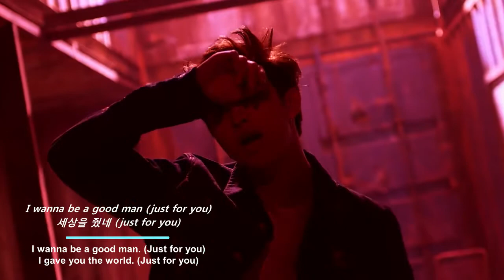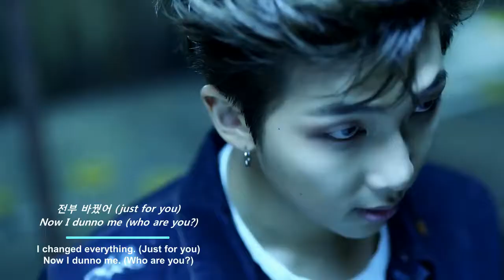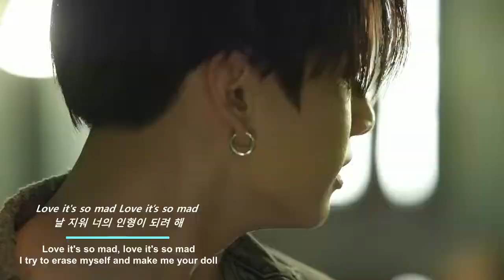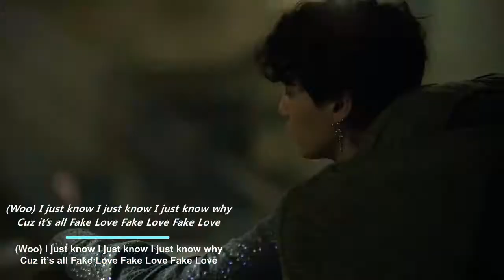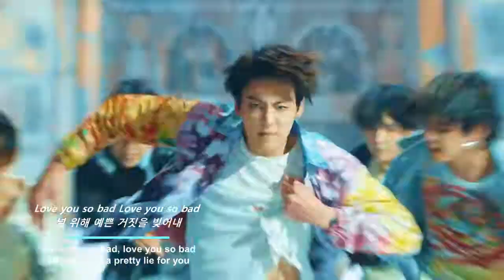BTS - 'FAKE LOVE' MV [ SUB ENG/HAN ]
BTS - 'FAKE LOVE' MV with Lyrics English/Hangul
(The entire lyrics is at the bottom of the explanatory text)
방탄소년단 - '페이크 러브' 뮤직 비디오 [영어/한글 가사 자막] (한글 전체 가사는 설명글 맨 밑에 있습니다)

Lyrics Reference :
1.BTS - 'FAKE LOVE' LYRICS [ROM/HAN/ENG]
2.OFFICIAL MV Subtitle
3.Google Translate
4.Naver Papago

[Lyrics/가사]

[Lyrics]

If it's for you
I could pretend like I was happy even when I was sad
I could pretend like I was strong even when I was hurt
I wish love was perfect as love itself
I wish all my weaknesses could be hidden
In a dream that can't come true
I grew a flower that can't be blossomed

I'm so sick of this
Fake love Fake love Fake love
I'm so sorry but it's

I wanna be a good man. (Just for you)
I gave you the world. (Just for you)
I changed everything. (Just for you)
Now I dunno me. (Who are you?)
In the forest just for us, you weren't there
The route I've came, I forgot it
I even became quite unsure of who I was
Try babbling into the mirror, who the heck are you

Love you so bad, love you so bad
I try to mold a pretty lie for you
Love it's so mad, love it's so mad
I try to erase myself and make me your doll

Why you sad? I don't know, I don't know
Try to smile. try to say "I love you"
Look at me, even I gave up on myself
Even you can't understand me
You say I'm unfamiliar who changed into the man you liked
You say I'm not myself which you knew well in old times
No? What do you mean no? I'm blind
Love? What the heck is love. It's all Fake love

(Woo) I dunno, I dunno, I dunno why
(Woo) even I even I don't know myself
(Woo) I just know, I just know, I just know why
Cuz it's all Fake love, Fake love, Fake love

[가사]

널 위해서라면
난 슬퍼도 기쁜 척 할 수가 있었어
널 위해서라면
난 아파도 강한 척 할 수가 있었어
사랑이 사랑만으로 완벽하길
내 모든 약점들은 다 숨겨지길
이뤄지지 않는 꿈속에서
피울 수 없는 꽃을 키웠어

세상을 줬네 (just for you)
전부 바꿨어 (just for you)
우리만의 숲 너는 없었어
내가 왔던 route 잊어버렸어
나도 내가 누구였는지도 잘 모르게 됐어
거울에다 지껄여봐 너는 대체 누구니

널 위해 예쁜 거짓을 빚어내
날 지워 너의 인형이 되려 해

Why you sad? I don't know 난 몰라
웃어봐 사랑해 말해봐
나를 봐 나조차도 버린 나
너조차 이해할 수 없는 나
낯설다 하네 니가 좋아하던 나로 변한 내가
아니라 하네 예전에 니가 잘 알고 있던 내가
아니긴 뭐가 아냐 난 눈 멀었어
사랑은 뭐가 사랑 It's all fake love

(Woo) 나도 날 나도 날 모르겠어